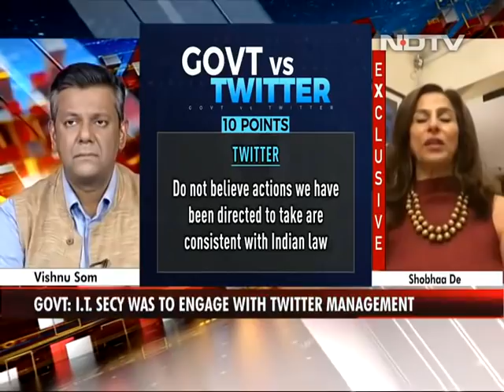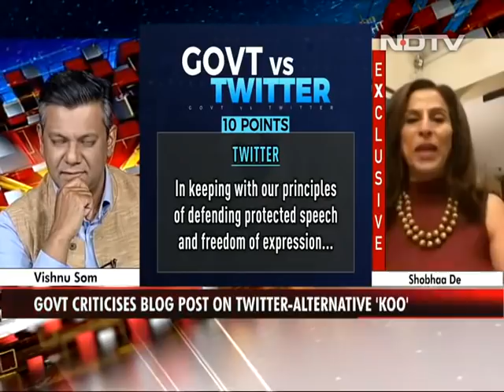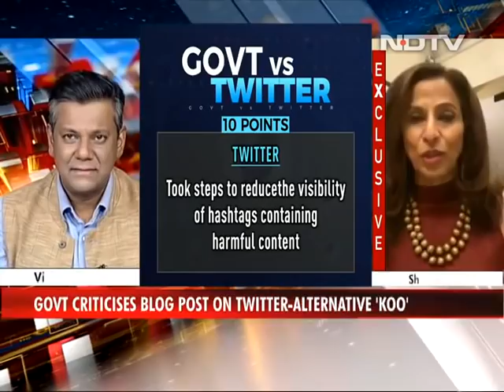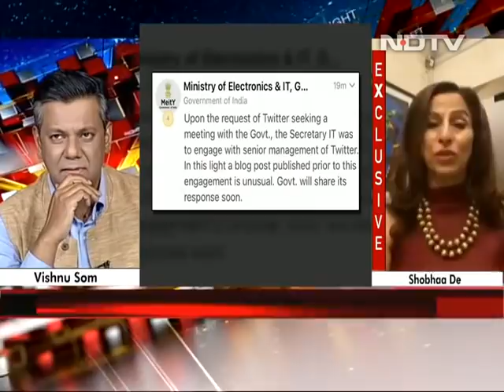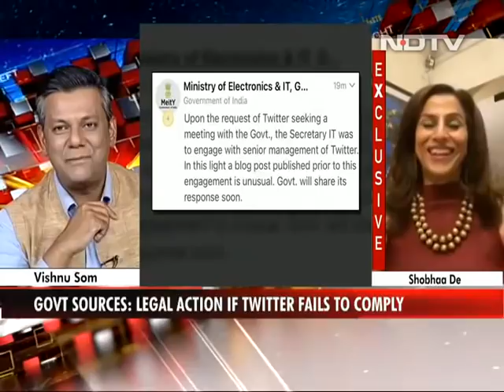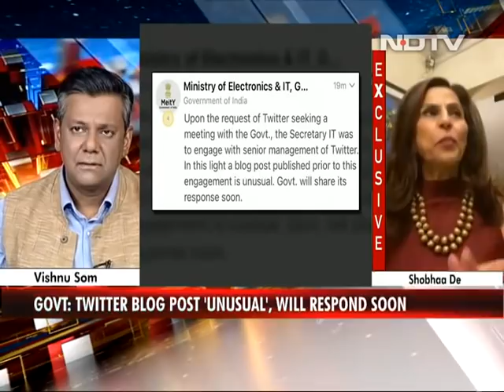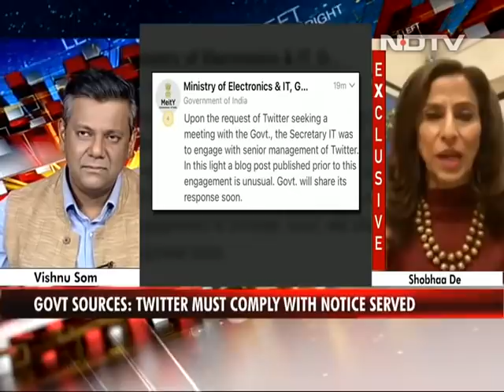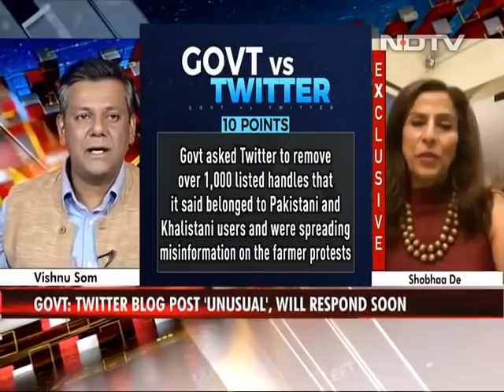Freedom Of Expression Non-Negotiable In Democracy: Shobhaa De | Left, Right & Centre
Author and Columnist, Shobhaa De, speaks exclusively to NDTV on the government vs Twitter war. "Government is not likely to win. Those 140 characters can indeed be lethal, can start a controversy," she said.